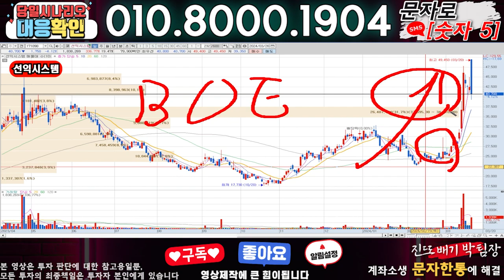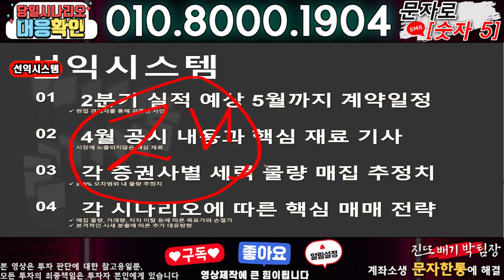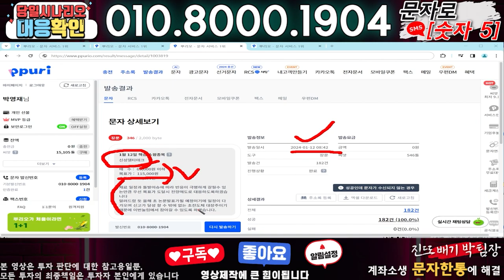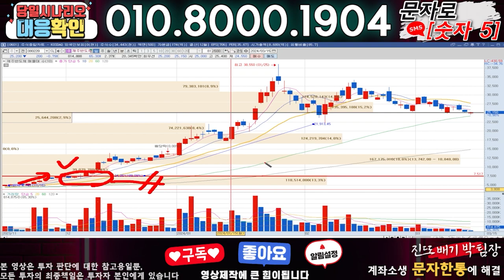선익시스템 ) 3분전 기습속보-공식입장발표!! 무슨일인가?